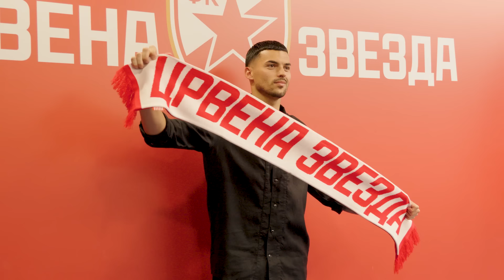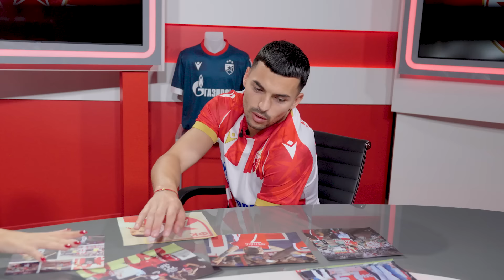RADONJA, DOBRO DOŠAO KUĆI! 🏡